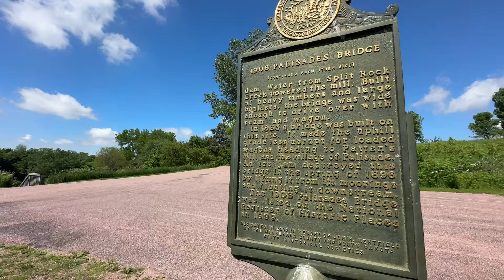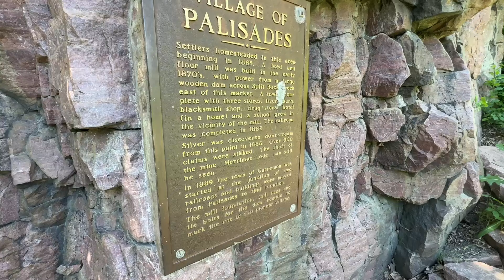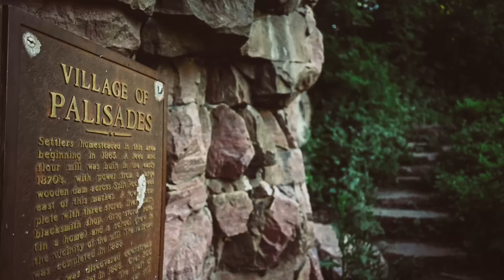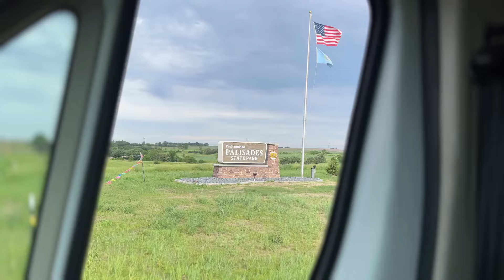Palisades State Park - Solo Van Camping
What an adventure!  We camp for free on the first night, finding a great little spot to stay.  The camping at Palisades State Park in Eastern South Dakota is incredible!  What a great park and beautiful area.  Come along as we explore this place by foot and bicycle!  Thank you so much for tuning in.

vancamp402